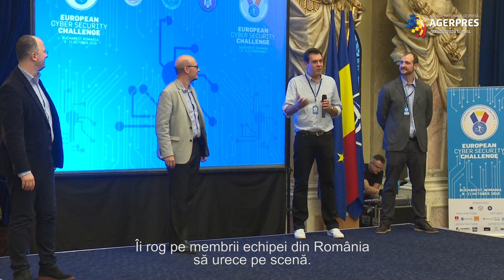ECSC2019/ România a devenit, în premieră, campioană europeană în securitate cibernetică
România a câştigat titlul de campioană europeană la competiţia European Cyber Security Challenge 2019, care a avut loc în perioada 9-11 octombrie, la Palatul Parlamentului din Bucureşti.